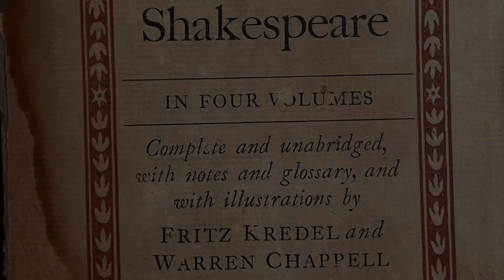AS YOU LIKE IT-Rosalind (Tripping Over Shakespeare Series) ActorPoet Anthony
Rosalind

Epilogue